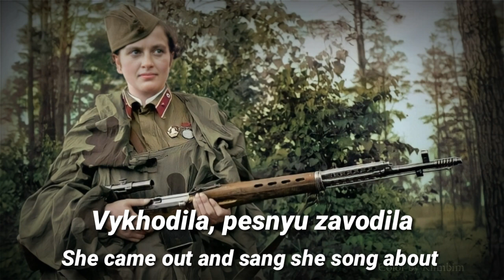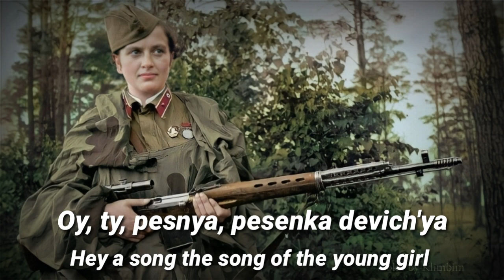Katyusha Катюша - Russian Folk Song - Rare Version - With Lyrics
"Katyusha" (Russian: Катюша [kɐˈtʲuʂə]  a diminutive form of Екатерина, Ekaterina — Katherine), also transliterated as "Katûša", "Katusha", "Katjuscha", "Katiusha" or "Katjusha", is a Soviet folk-based song and military march. It was composed by Matvey Blanter in 1938, and gained fame during World War II as a patriotic song, inspiring the population to serve and defend their land in the war effort. In Russia, the song was still popular as of 1995.The song is the source of the nickname of the BM-8, BM-13, and BM-31 "Katyusha" rocket launchers that were used by the Red Army in World War II